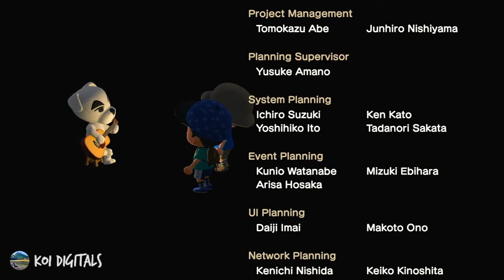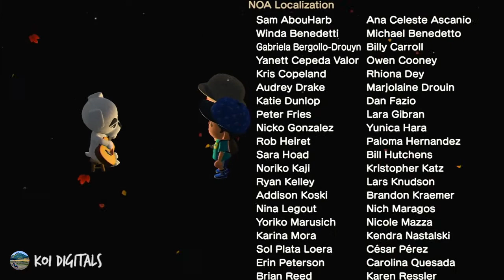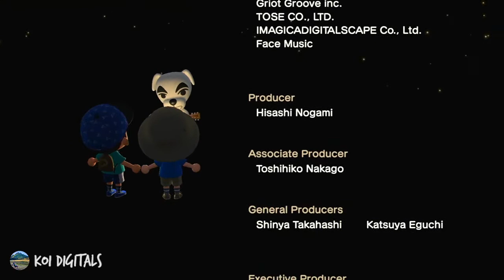K.K. Slider: Cafe K.K. | Animal Crossing New Horizons | ACNH | The Best Video and Audio Quality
Cafe K.K. by K.K. Slider

Animal Crossing New Horizons Song | The Best Video and Audio Quality